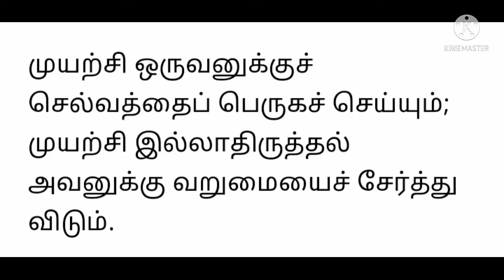thirukural muyarshi thiruvinaiyakkum # திருக்குறள் முயற்சி திருவினையாக்கும்#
Thirukural muyarshi thiruvinaiyakkum #
திருக்குறள்

முயற்சி திருவினை ஆக்கும் முயற்றின்மை
இன்மை புகுத்தி விடும்.

விக்டோரியா மகாராணி
தினம் ஒரு திருக்குறள் வாசிப்பார்.